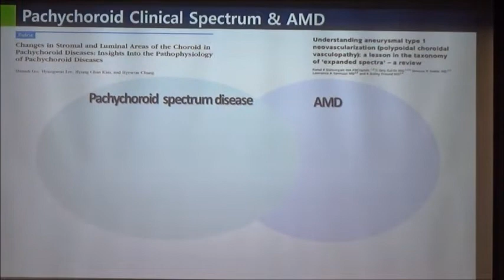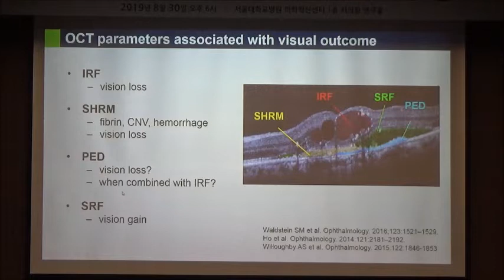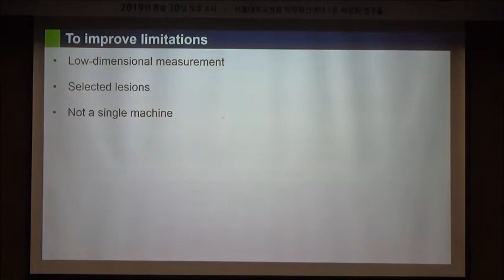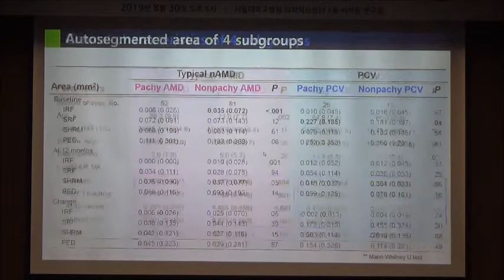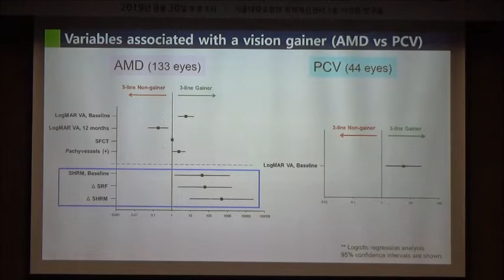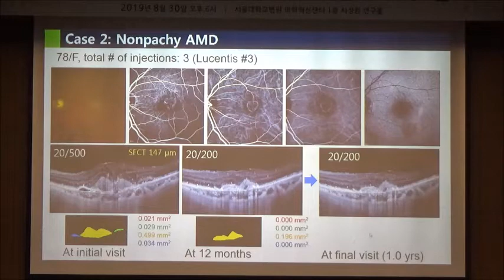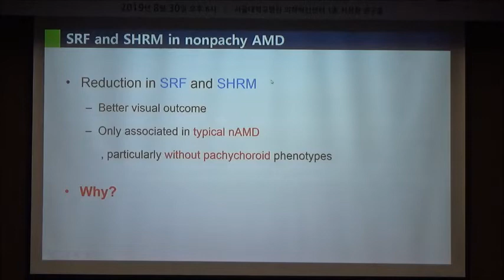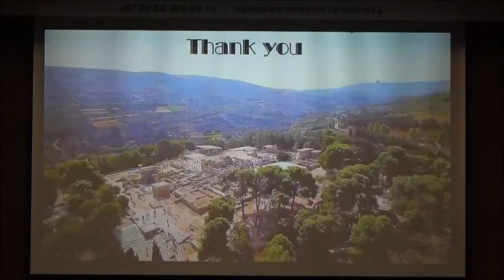[한국망막변성협회] 19년 8월 30일 심포지엄 건국대학교병원 정혜원교수님 강의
[19.08.30 심포지엄] 건국대학교병원 정혜원교수님의 Should neovascular AMD be relabeled to distinguish the presence, absence, or combination of polyps and pachyvessels 에 대한 강의입니다.